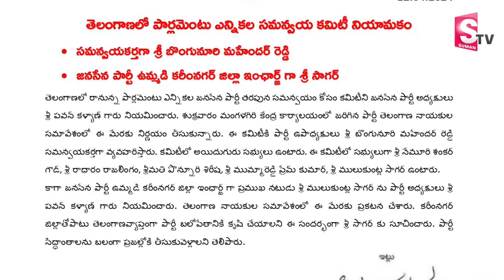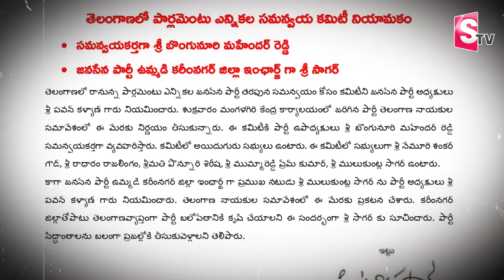తెలంగాణలో జనసేన పోటీ..! | Janasena Contest In Telangana Lok Sabha Elections | Pawan Kalyan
Watch►తెలంగాణలో జనసేన పోటీ..! | Janasena Contest In Telangana Lok Sabha Elections | Pawan Kalyan  @sumantvkadapa